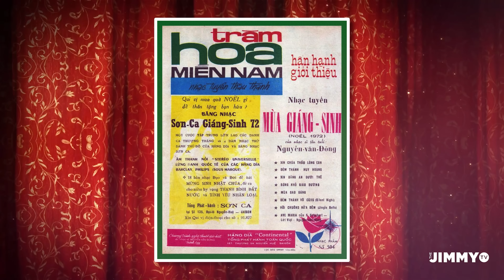Chuyện tình đằng sau ca khúc HAI MÙA NOEL | Nhạc sĩ Đài Phương Trang | Jimmy TV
TÁC GIẢ & TUYỆT PHẨM
Hai Mùa Noel

2/ CHECK OR MONEY ORDER:
The Jimmy TV INC
12621 Moordale Cir. Unit J